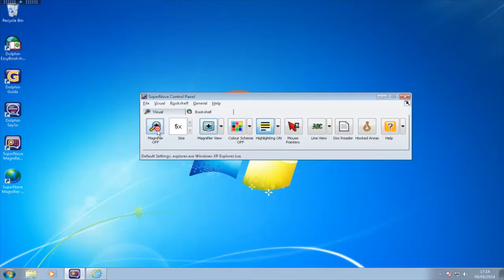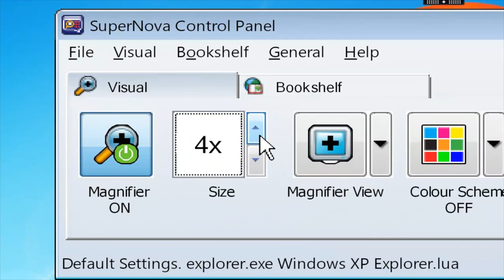Meet SuperNova Magnifier - Screen Magnifier for Windows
HD screen magnifier with crystal clear True Fonts for smooth text at any size. Visual highlighting ensures you never lose your place, and multiple monitor support means you can multitask with ease.

SuperNova is a range of assistive technology for people who are blind or partially sighted.

SuperNova provides exceptional magnification, screen reading and braille support that enables you to explore your computer screen and read information in ways that suit your vision.

Whatever your level of sight - today or in the future - you can rely on SuperNova to help you succeed at home, at work and in education.